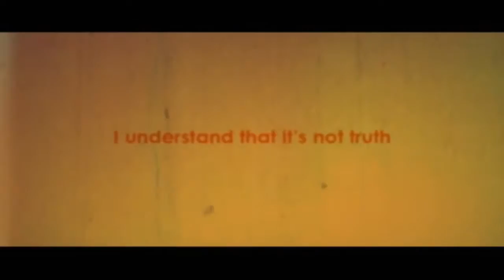Nature Living - Shadow Of Truth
Shadow of truth from "ANONYMOUS"